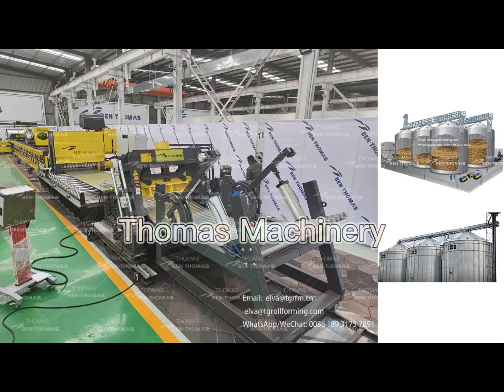máquina de silo gran bin